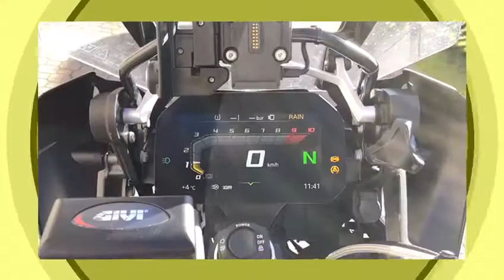BMW R 1200 GS - SOLD/VENDUTA 🔥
Seguici anche su Facebook e Instagram @linkmotorspavia